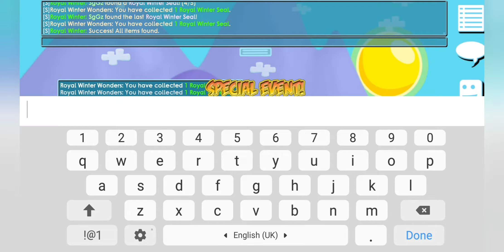New Update! Opening 200 Winter Cracker ( Winter ) | GROWTOPIA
using 200 cracker for a chance of deluxe cracker :D